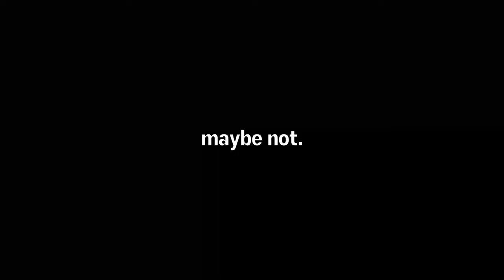CAN DOG DRINK COFFEE ??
MAYBE NOT